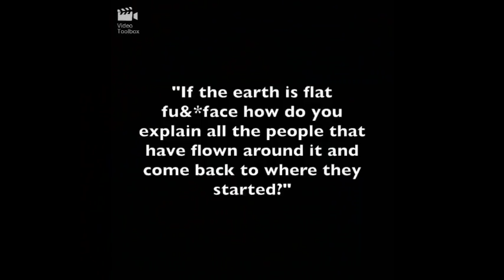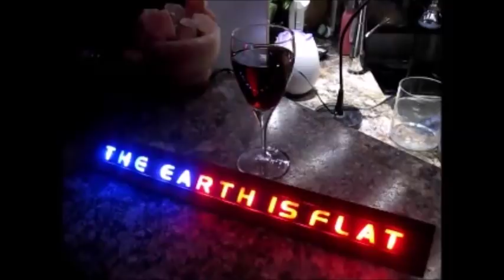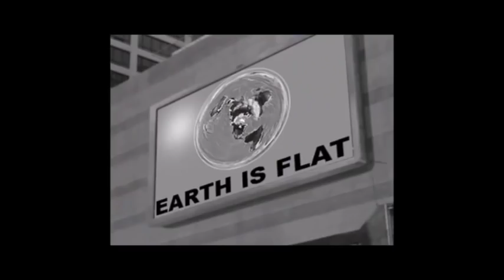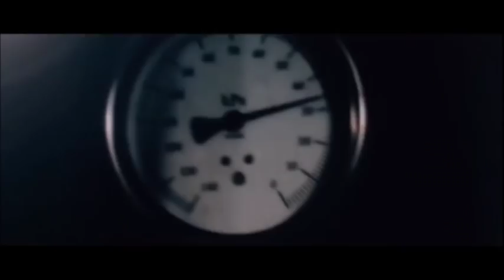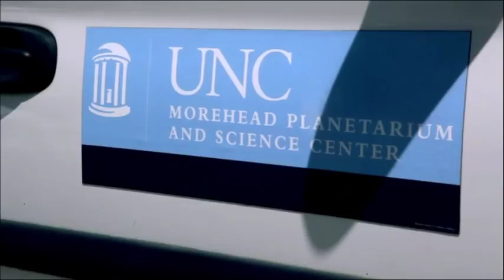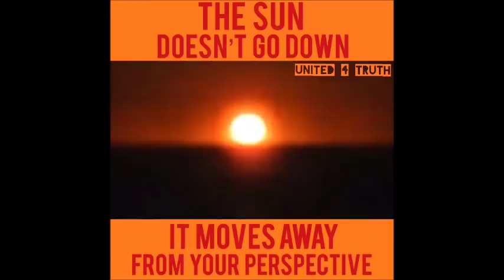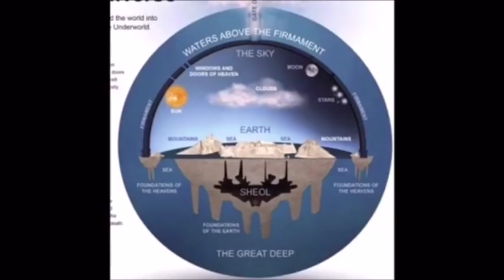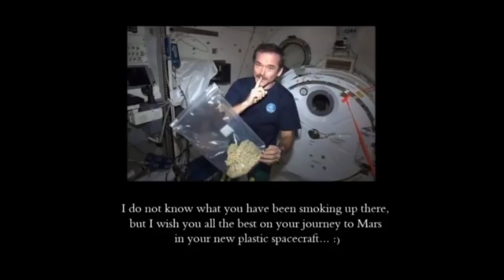Flat Earth Q&A Emails 110 Mark Sargent ✅